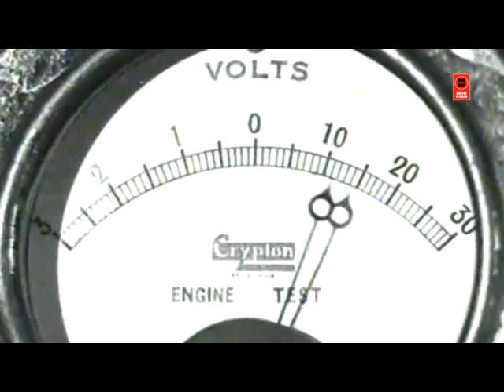Malayalam Old Hits | Malayalam Evergreen Songs |Malayalam Golden Hit Songs |Malayalam Romantic Song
Follow Our Whatsapp Channel THAMASAMENTHE VARUVAN.
Film : Bhargavi Nilayam(1964)
Lyrics : P.Bhaskaran
Singer : K.J Yesudas

JEEVITHESWARI.
Movie : Ladies Hostel
Lyrics : Sreekumaran Thampi
Singer : KJ Yesudas

PRIYATHOZHI KALITHOZHI.
Movie :  Kalithozhi (1971)
Movie : Director DM Pottekkad
Lyrics : Vayalar
Singers :  KJ Yesudas

SOORYANENNORU NAKSHATHRAM.
Film : Lankadahanam (1971)
Lyrics : Sreekumaran Thampi
Singer : K.J.Yesudas

കേൾക്കാൻ കൊതിക്കുന്ന ഒരുപിടി പ്രണയഗാനങ്ങൾ

Welcome  to Movie World Black & White Movies You Tube Channel

|| ANTI-PIRACY WARNING ||

*COPYRIGHT PROTECTED*